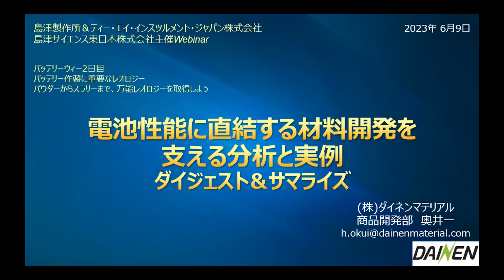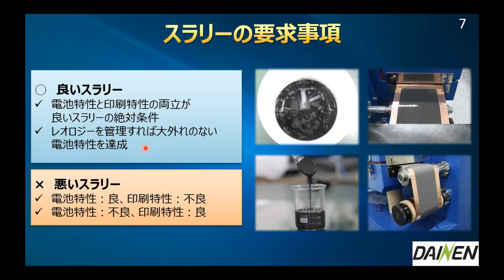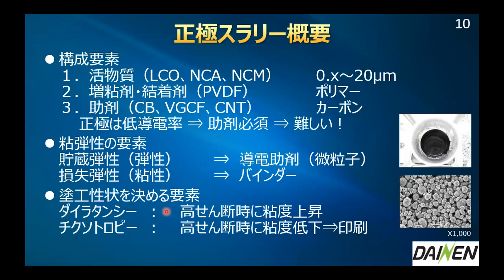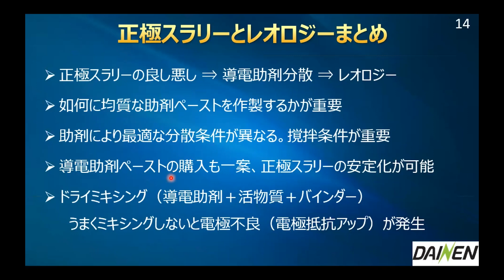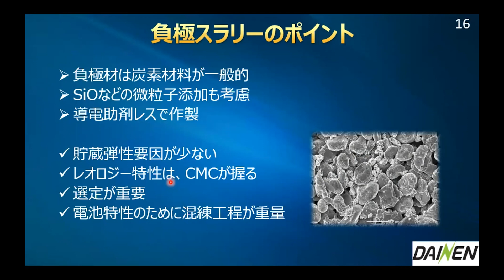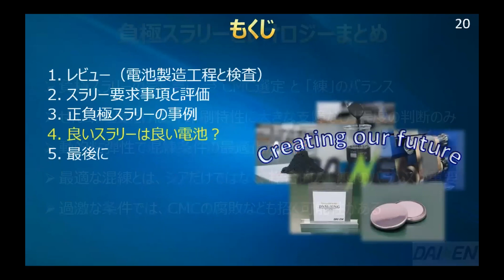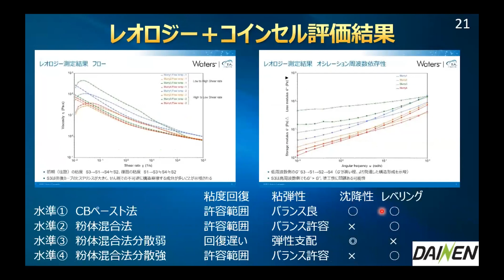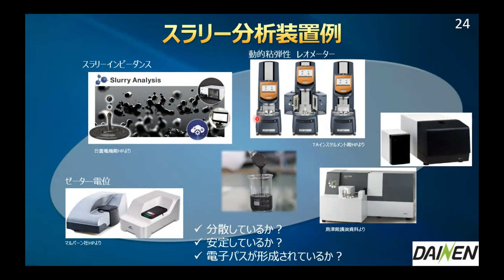電池性能に直結する材料開発を支える分析と実例 【TAセミナー バッテリー作製に重要なレオロジー（パウダーからスラリーまで、万能レオロジーを取得しよう！）】ダイネンマテリアル 奥井 一 氏_202306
島津サイエンス主催　TAインスツルメントセミナー
バッテリー作製に重要なレオロジー（パウダーからスラリーまで、万能レオロジーを取得しよう！）

【講師】株式会社ダイネンマテリアル　奥井　一 氏
【題目】電池性能に直結する材料開発を支える分析と実例
【概要】リチウムイオン電池の製造プロセスでは、レオロジーやトライポロジー、熱力学など様々な分野の総合力が必要である。レオロジーと熱力学に焦点を当てて、負極材製造に必要な各パラメータと分析装置、測定事例についてご説明し、電池性能への影響を考察する。